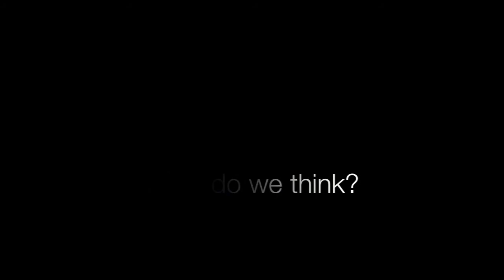BCM College Worship Teaser.mov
This is a quick promo. or "teaser" video edited (mashed) together by Ms. Allie McKinley to promote a bible study series, entitled: "Learning to Walk: The Problem with Religion" here at the Arkansas State University BCM Campus ministry. Very good little promo!